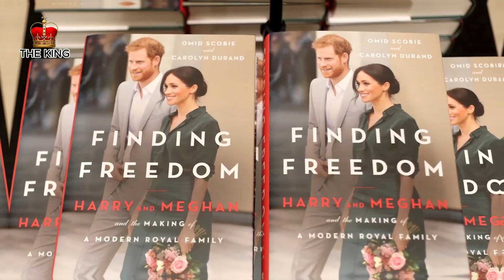EMBARRASSING! OMID SCOBY-DO RELEASING BRAND NEW BOOK OF LYING! | THE KING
EMBARRASSING! OMID SCOBY-DO RELEASING BRAND NEW BOOK OF LYING! | @TheKing-Charles
Welcome to The King Channel.
Here we will send you not only news about the Duchess of Cambridge and The King,Queen Elizabeth II but also information about Prince William, Prince Charles, Prince Harry and Meghan Markle. We will also provide you with the latest news on the royal children such as Prince George, Princess Charlotte, Prince Louis and Baby Archie. Follow us to get the latest news! Thank you!
By The King